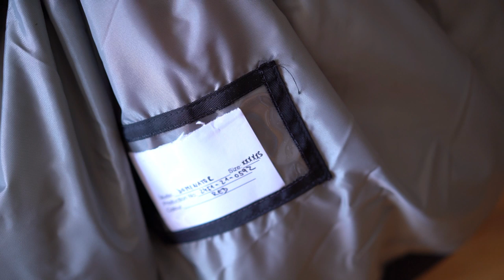5XS DOMINATOR!! (XXXXXS) 14SqM!! Flat-Top Paramotors, Dominator Smallest Size!!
5XS Dominator!! We bring to you the smallest dominator ever created! At 14 Square Meters, the 5XS Dominator is the same size as speed wings. But unlike the speed wings, the Dominator maintains the safety and performance of paragliders.

The 5XS Dominator maintained the same safety as the other sizes while increasing speed and performance. It is now more agile and can maneuver much quicker without sacrificing any safety.

Safety is our priority and the 5XS holds our standards. Having the ability to fly a 14 sqm paraglider with extreme safety brings a whole new level to the sport! Now you are able to do more in higher winds!

To learn more about the 5XS give us a call!!